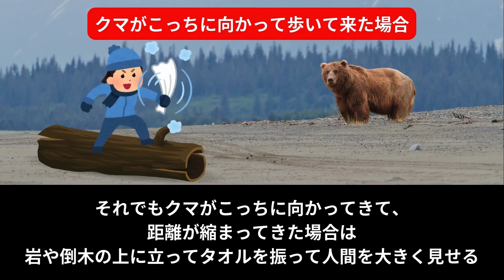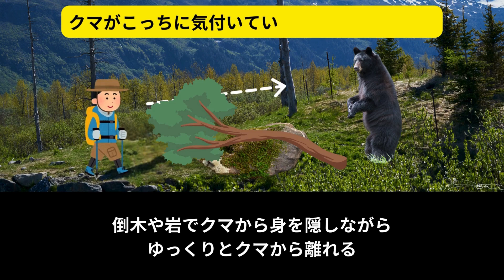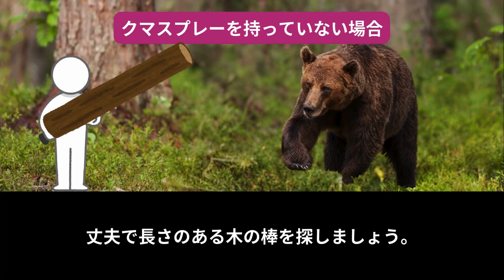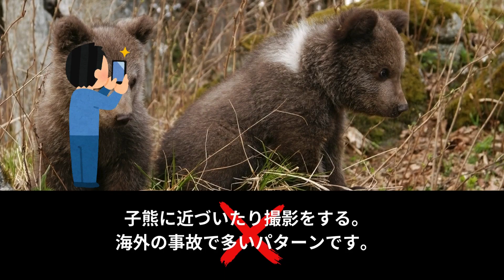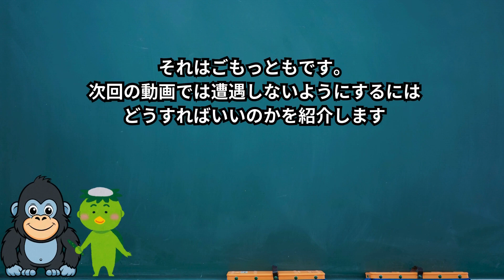熊と遭遇…その瞬間どう動くべきか？対処法、完全版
熊と遭遇した瞬間、距離によって取るべき行動は違います。

遠距離
中距離
近距離
これを知ることで、緊急時にも冷静に対処できる力が身につきます！

山歩きや登山を趣味している方
キャンプやアウトドアを楽しむ方
熊接するリスクが高い地域に住んでいる方